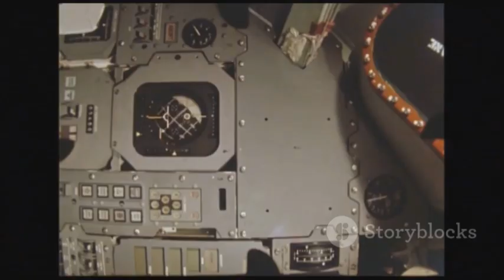SpaceX Starship Flight 10: Industry Shocker!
In this mind-blowing 10-minute video, we dive deep into the revolutionary achievements of SpaceX's Starship Flight 10! Discover how this groundbreaking mission has shocked the entire aerospace industry with its unprecedented feats. From stunning launch sequences to remarkable in-flight maneuvers, witness the advancements that have set a new benchmark in space travel. We’ll explore the technology behind this historic flight and what it means for the future of interplanetary exploration. Join us as we unveil the innovations that are reshaping our understanding of space missions—it's a journey you won’t want to miss!

OUTLINE:

00:00:00 A Giant Leap for a Giant Rocket
00:02:50 Rising from the Ashes
00:04:42 A Perfect Ascent
00:06:48 The Super Heavy's Unprecedented Dance
00:07:41 Starship Delivers
00:08:30 Lighting a Candle in the Void
00:09:13 Starship's Fiery Return
00:10:08 A Paradigm Shift
00:10:57 What Comes Next